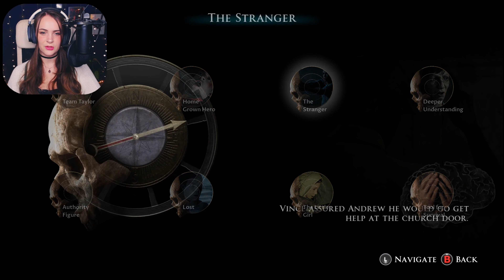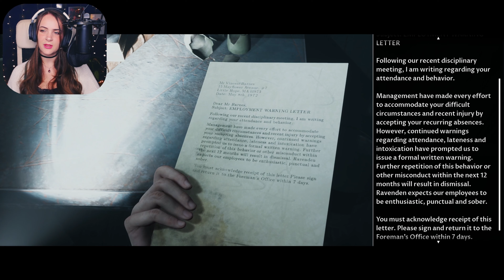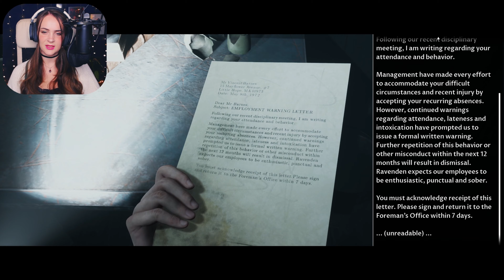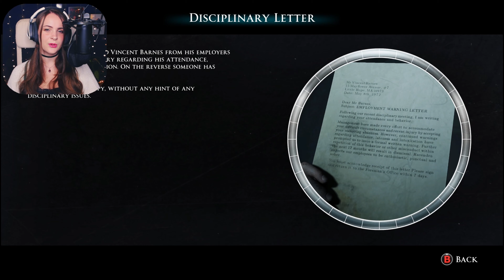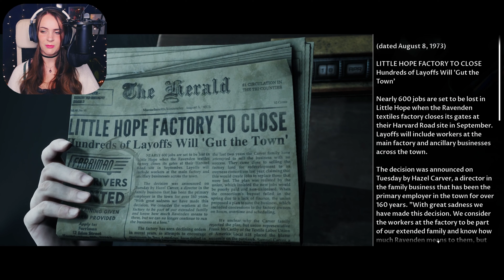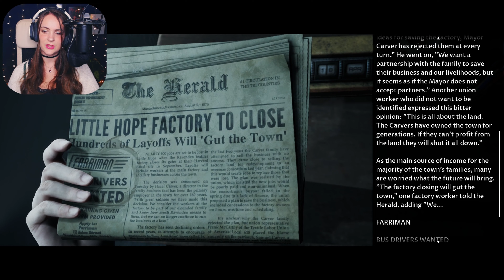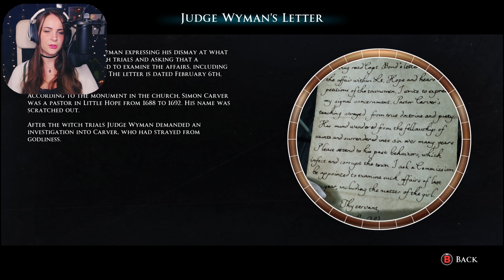Piecing Things Together | Little Hope | Blind Let's Play | Part 10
Let’s play The Dark Pictures Anthology: Little Hope together!! If there's one thing I shouldn't be doing it's playing horror games. I am the kind of person that gets scared by their own shadow and I refused to watch anything but cartoons until way past the age where you should. So I very obviously made a huge mistake playing Little Hope with you guys. But hopefully my pain can be your pleasure. Let's suffer through Little Hope together and see what horrors await us and if I can in fact make it through the game (hopefully without crying)!

4 college students and their professor become stranded in the abandoned town of Little Hope. Trapped by an impenetrable fog they try desperately to escape whilst witnessing terrifying visions from the past. They must figure out the motivation of these apparitions before the evil forces at work drags each of their souls to hell.